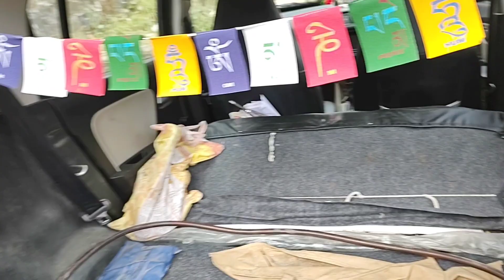apple plants/kullu apple/hp35wale / SHARVI (KULLU)